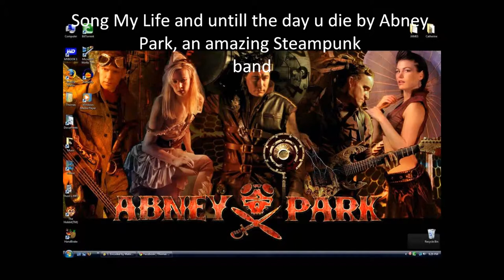Steam Punk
these are pictures that i found of google so if anyone has any problems and so on please tell me ^^

steampunk is like most scifi - is filled with the - what if?

steampunk is set in the victorian times but with everyday technology that we have today. except its all run by steam, so steam airships, steam guns and so on.

and they still wear the classic victorian clothes that i love ^^